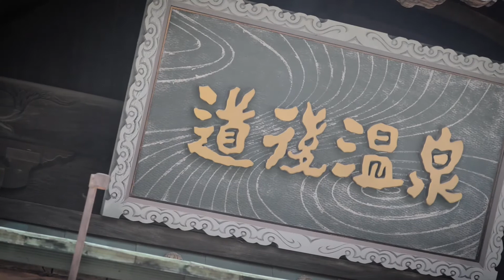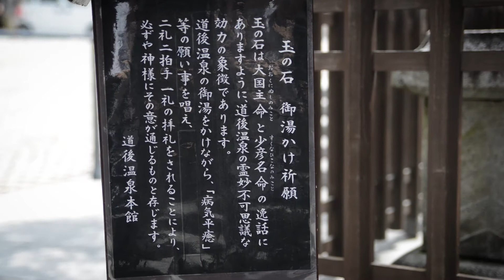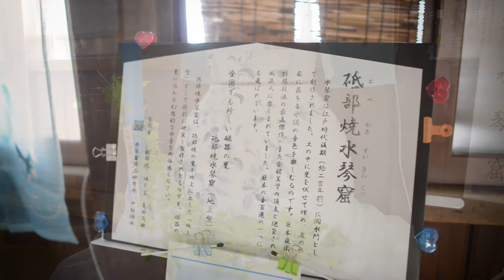【水琴窟】道後温泉と水琴窟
今回は道後温泉に設置された水琴窟を撮影してきました。※現在は公開されておりません。
設置されているのは道後温泉の２階休憩室になります。
こちらでは水琴窟の他にも氷柱などがあり温泉から出た後もゆっくりと涼めるようになっております。

道後温泉本館は国の重要文化財にもなっており非常に赴き深く、スタジオジブリの「千と千尋の神隠し」の湯屋のモデルになったとも言われております。

また、刻太鼓は水琴窟と同様に「日本の音風景100選」にも選ばれておりますので温泉で汗を流し休憩室で身体も心も涼んでいってください♪

最後に道後温泉本館は2017年の「愛媛国体」終了後に約９年間の改修期間に入りますので、完全な姿で見れるのは今年と来年を除けば11年後（※2024年までとも言われております）になるかもしれませんのでこの機会に是非是非お越しください！

撮影、録音：saomi

SNS

※チャンネル内の映像は全て私が録音、撮影または許可を得たものでオリジナルの作品です。転載はご遠慮ください。
既に転載している場合は直ちに削除してください。ご協力ありがとうございます。

撮影、録音：saomi
作者名：もっぴーさうんど

道後温泉

〒790-0842 愛媛県松山市道後湯之町５−６